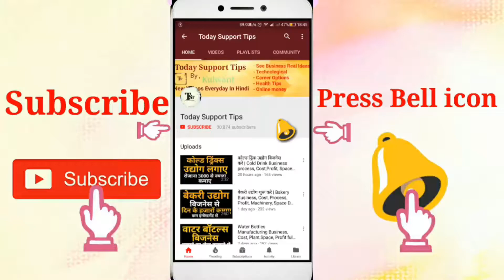ENGINEERING JOBS AND STRUGGLE | Engineers Life, Course, vacancy, Salary, job,career details.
Namskar dosto, agar ap bhi ek engineer Hai ya engineering karne ki soch Rahe Hai.to ye video apke liye Hai is video me engineering yani engineers ki life ki kuch sachi baate ki Hai kaise jobs me struggle hota Hai aur kaise job milti Hai. Is video me iski puri jaankari Hai.umeed karta Hu apko ye video pasand aayegi.